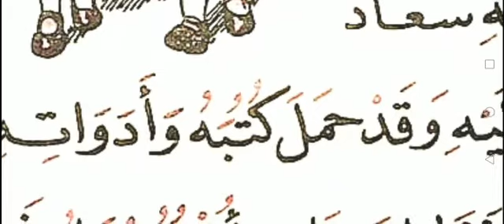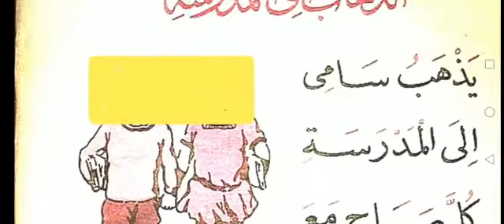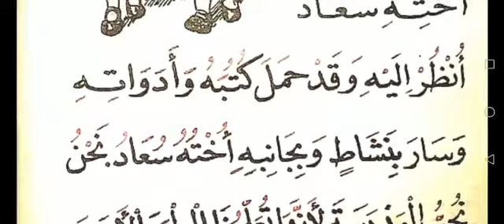62) Lecture arabe quira'a cours 🎙Mouhammad Ndiaye Jangue sa diina